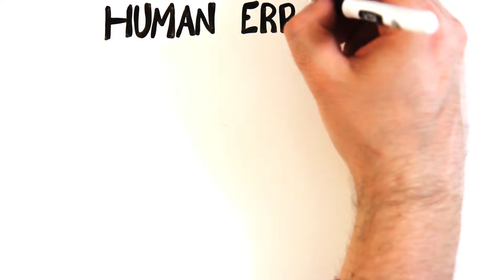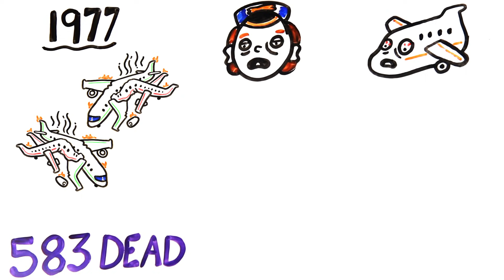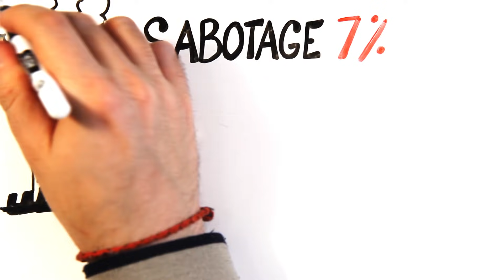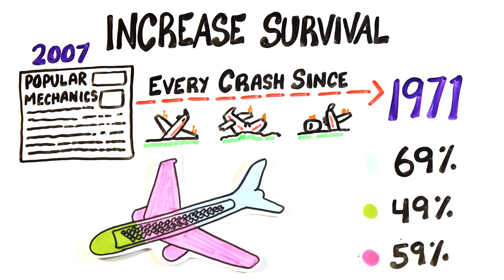The Real Reason Planes Crash | Boeing 737 Max 8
Written by: Rachel Salt & Greg Brown
Illustrated by: Max Simmons
Edited by: Sel Ghebrehiwot

ASAPSCIENCE INC.

REFERENCES